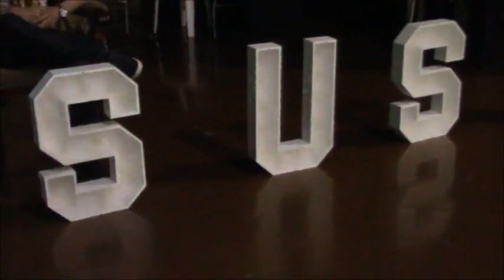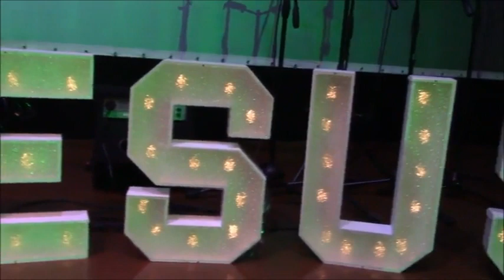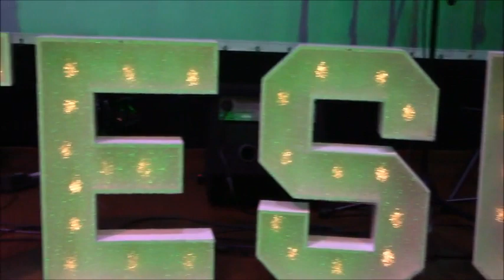COMBATEMATICA GOD IN THE STREETS / ACTIVA TV SEGUNDA TEMPORADA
Activa Tv estuvo en el evento COMBATEMATICA GOD IN THE STREETS  con un MENSAJE POSITIVO  junto a Nuestra Reportera Majo